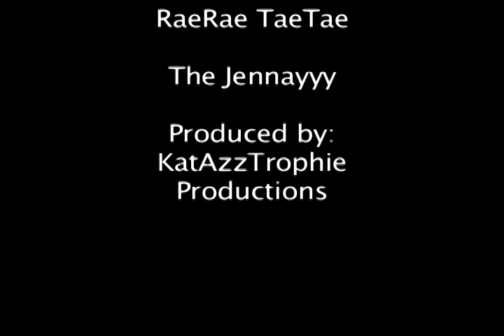Hot girls saying stripper names